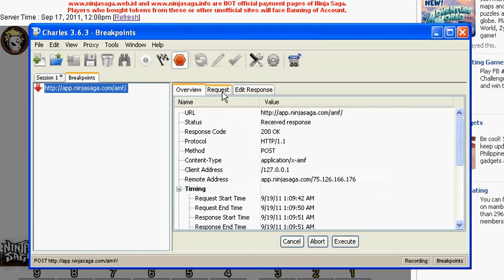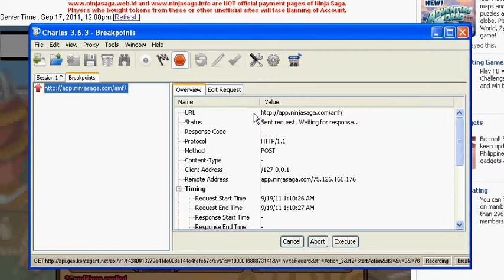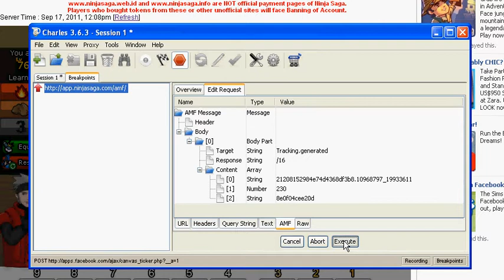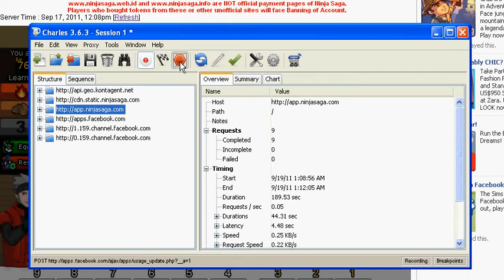SKILL & TOKEN HACK WORKING 100% SEPTEMBER 18, 2011